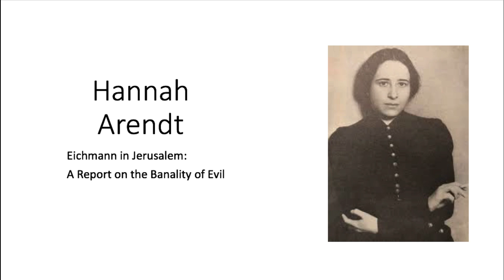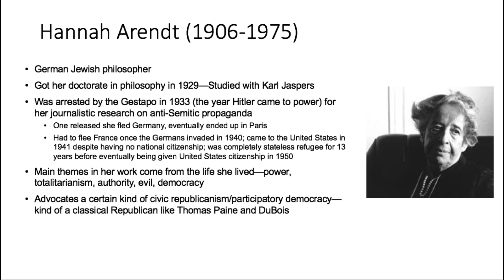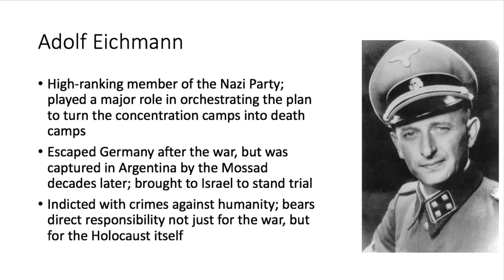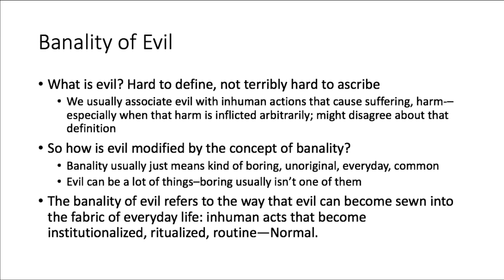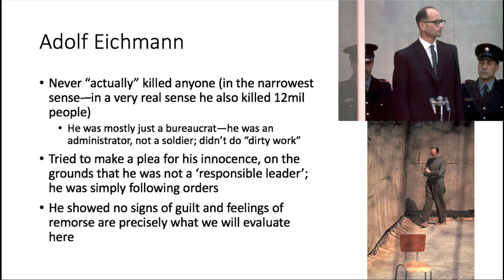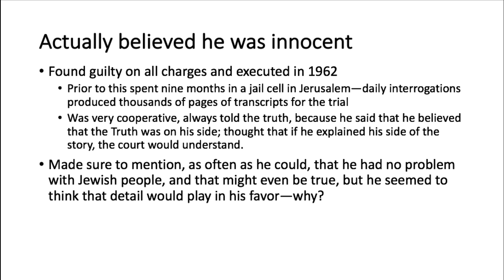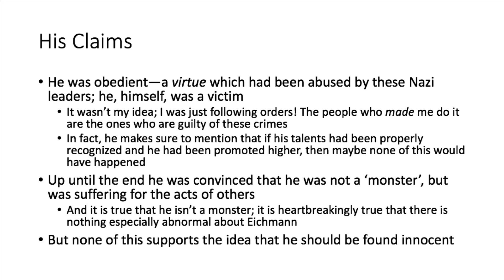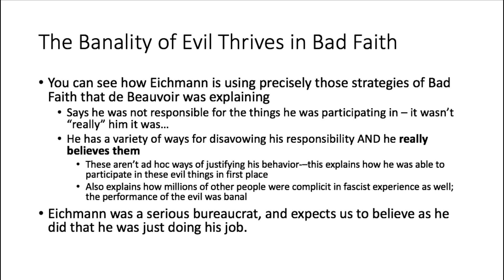Hannah Arendt - The Banality of Evil 1 (3/31)